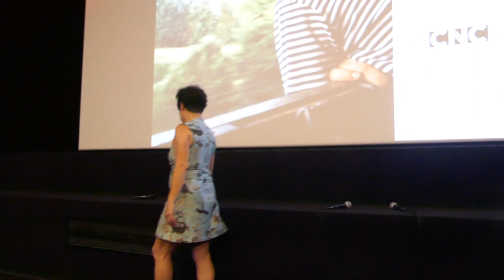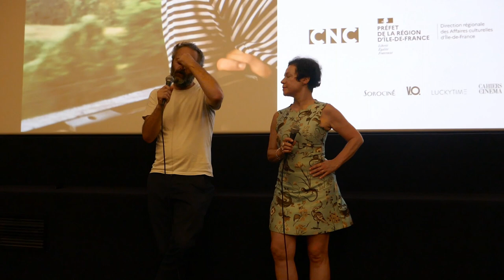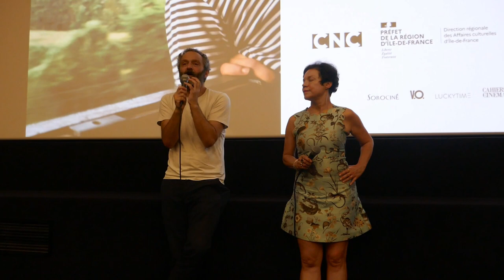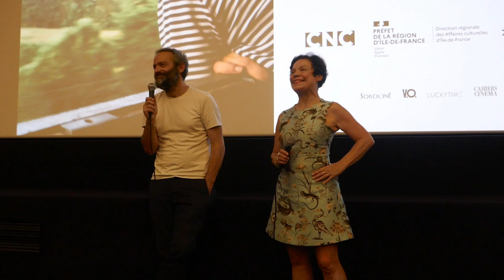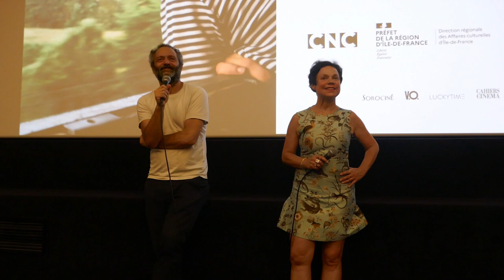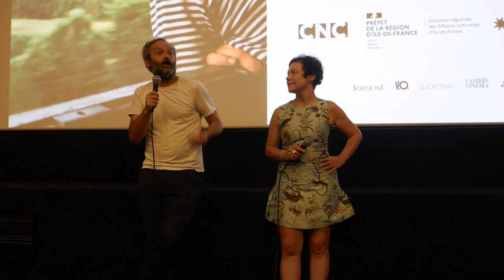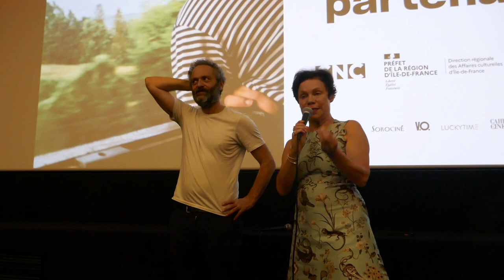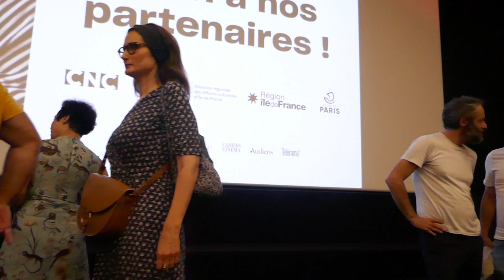Rencontre autour de "Le procès Goldman" de Cédric Kahn (Grand Action - Paris - 9 juillet 2023)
Avec Cédric Kahn (réalisateur), Benjamin Belalouf (producteur), Pauline Vallet (CIP), Isabelle Gibbal-Hardy (Grand Action), Alexandre Tsékénis (Grand Action)